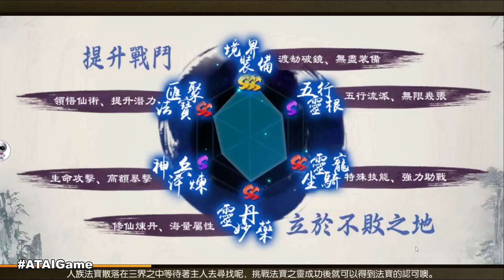Cửu Thiên Mobile | Chơi thử bản Trung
Xin chào anh em đã đến với kênh của mình, hôm nay hãy cùng ATAI Game khám phá game play của game Cửu Thiên Mobile nhưng là bản nước ngoài nha các bạn.
- APK: vi/zhen-mo-jue/com.sanxiagame.zmjgp/

*Lưu ý:

- Bản nước ngoài chỉ chơi tham khảo khi về Việt Nam có thể sẽ khác.

- Bản nước ngoài được dựa vào trailer, hình ảnh, quảng cáo,..., của game để tìm nên có một số game sử dụng của game khác nên có thể sẽ không đúng với thực tế khi game ra mắt.

- Đối với bản Trung cần có CMND/CCCD Trung mới có thể đăng ký tài khoản được để lấy CMND/CCD Trung vui lòng vào nhóm Zalo:  để lấy, nhóm này mình sẽ share MIỄN PHÍ.

- Đối với các game của 9game (Trung Quốc) cần số điện thoại Trung để đăng ký tài khoản, mình có bán tài khoản 9game liên hệ zalo: 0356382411 để mua nha ^^.

- Có một số game sẽ chơi trực tiếp qua app Wechat các bạn cần đăng ký Wechat.